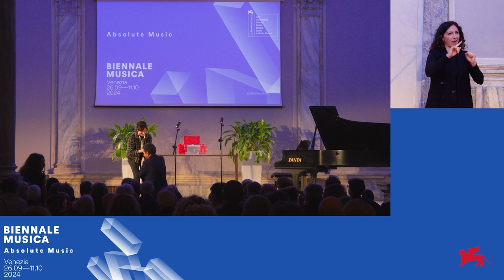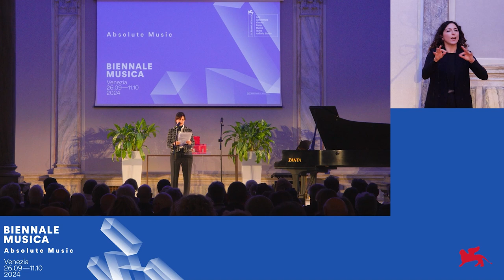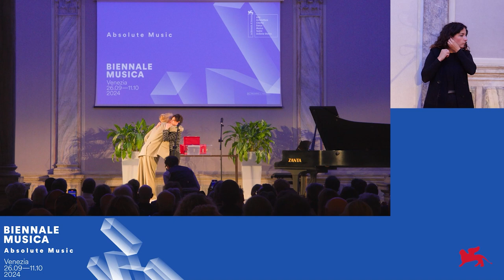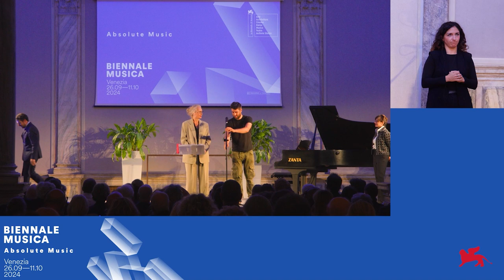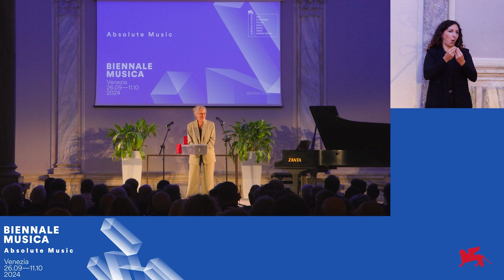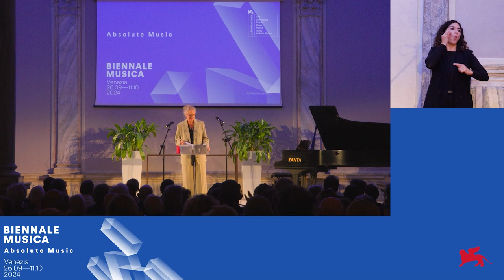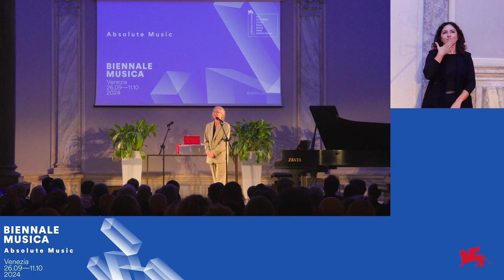Biennale Musica 2024 - Cerimonia di consegna del Leone d'Oro alla carriera in LIS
Il Presidente Pietrangelo Buttafuoco e la Direttrice Lucia Ronchetti consegnano il Leone d'Oro alla carriera del 68. Festival Internazionale di Musica Contemporanea “Musica Assoluta” a Rebecca Saunders.

Sala delle Colonne, Ca' Giustinian
27 settembre 2024

Video: Lucio Fiorentino, Luca Gianfrancesco, Roberto Cortazzo, Pasquale Sbarra